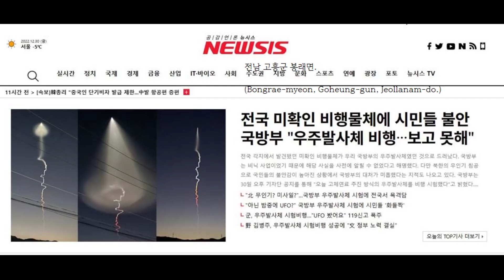1230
2022년 dec 30. kst 1800.
우주 발사체. ( a space launch vehicle. )

발사체 옆에 엘로힘 우주선.
( Elohim spacecraft next to the projectile. )